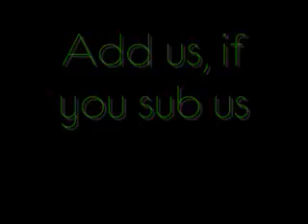A Bieber Problem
Add us please! :P